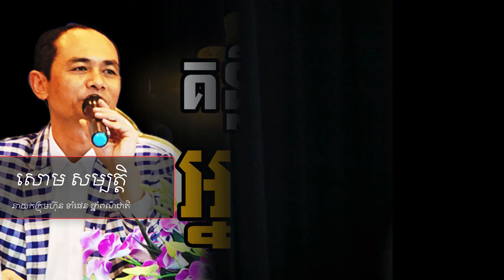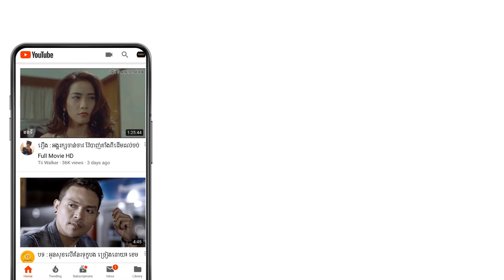Soum Sambath - Key of Getting Rich IN KHMER | SUCCESS REVEAL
In this video we want to show you about Soum Sambath - Key of Getting Rich IN KHMER - SUCCESS REVEAL

Mr Soum Sambath is founder and ceo of Cam Paint for 12 years until now.
He is a superstar of business known by  most people in Cambodia.

✮✮✮✮✮ Enjoy!

✡ ABOUT US ✡
.: Why We create SUCCESS REVEAL channel :.
1. To inspire, Motivate, create new entrepreneur
2. Share Business knowledge, Entrepreneurship, Success
3. Free Business Education Online